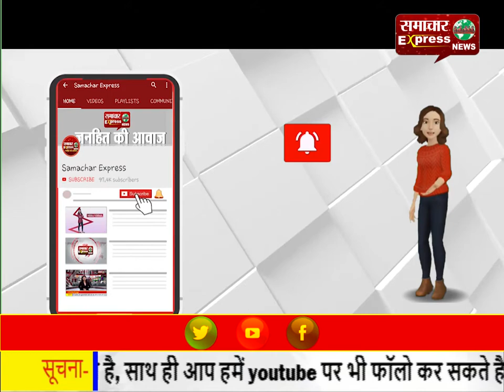कोविड-19 श्रीनगर में सख्त प्रतिबंध फिर से लागू